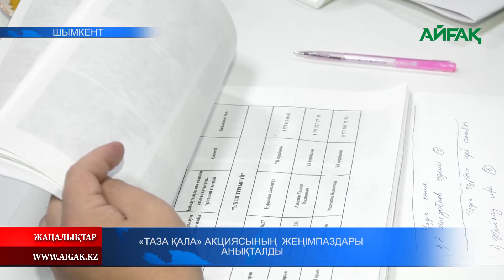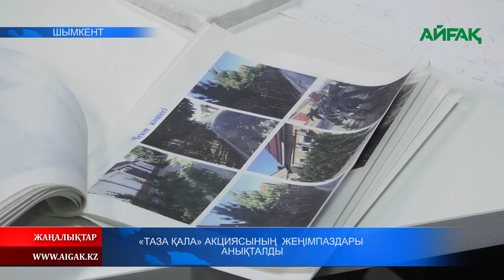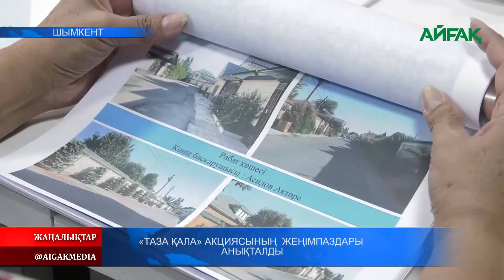07.10.2022 Ж. "ТАЗА ҚАЛА" АКЦИЯСЫНЫҢ ЖЕҢІМПАЗДАРЫ АНЫҚТАЛДЫ